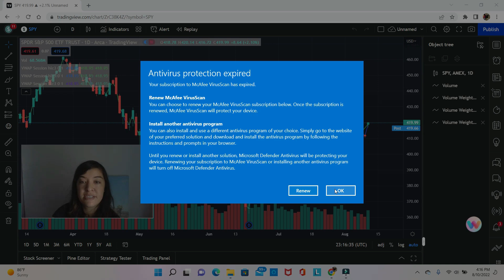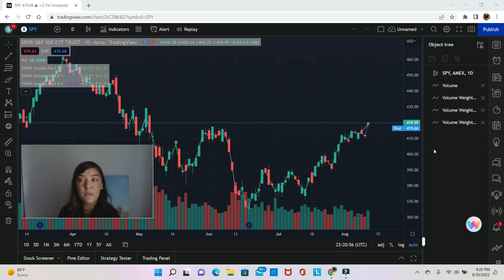Trading 101: CPI Report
I talk about how to use both fundamental and technical analysis to create trade ideas for the release of the CPI report.